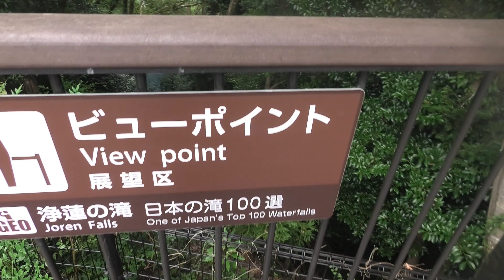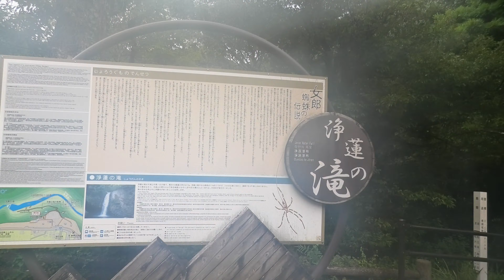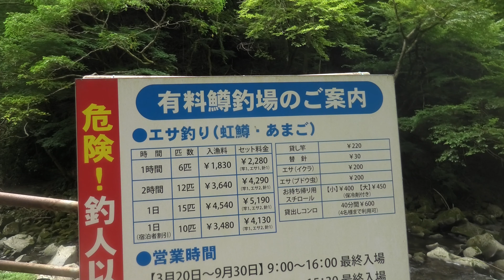2024.8.23家族旅行〜伊豆下田へ⑤浄蓮の滝で魚釣り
伊豆下田の旅、無事に終わりましたが、帰りに寄った「浄蓮の滝」での魚釣り＝釣った魚を焼いて食べる。新鮮で美味しかった！＾＾編集時ノイズ発生のトラブルの為、順番がおかしくてすいません！GOPRO12は壊れました！›‹😥